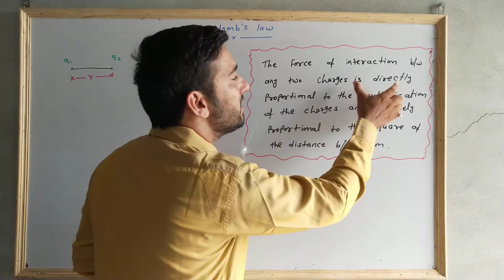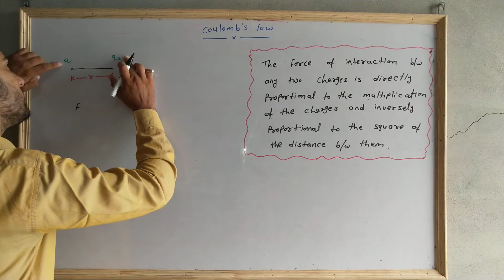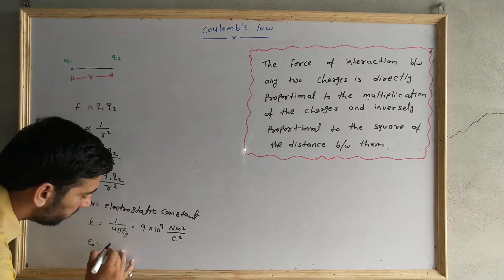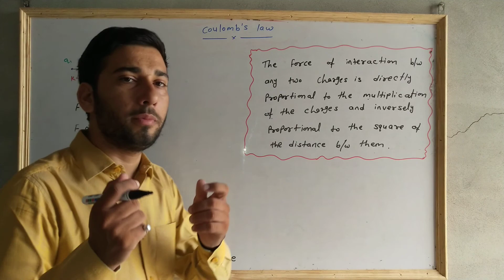Coulomb's Law | Electrostatics | class 12th | NEET / AIIMS / IIT-JEE